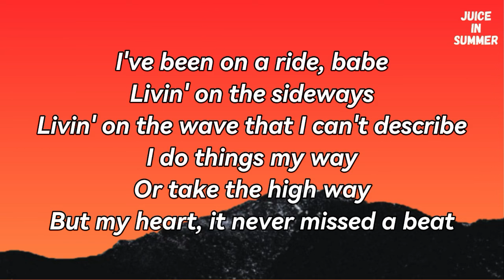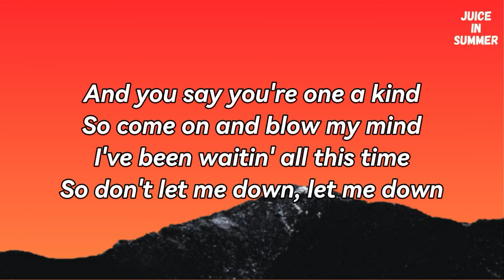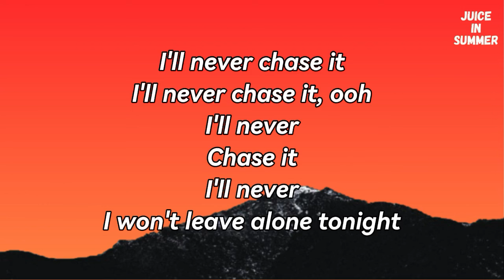Bebe Rexha - Chase It (Mmm Da Da Da)(Lyrics)🎵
Lyrics: Bebe Rexha - Chase It (Mmm Da Da Da)

I've been on a ride, babe
Livin' on the sideways
Livin' on the wave that I can't describe
I do things my way
Or take the high way
But my heart, it never missed a beat

And you say you're one a kind
So come on and blow my mind
I've been waitin' all this time
So don't let me down, let me down

Chase it
I'll never chase it
I won't leave alone tonight
Chase it
'Cause I'll never chase it

Mm, da-da-da, da-da-da
Mm, mm, da-da-da, da-da-da

I've been on a vibe, babe
Breakin' out of my cage
Livin' on the wild, it's my escape
Things get so dramatic
Weavin' through the traffic
Of all the hearts that never break for me

I'll never chase it, ooh
I'll never
Chase it
I'll never